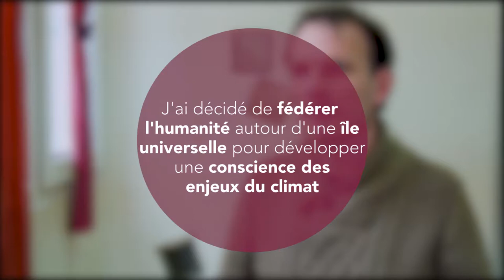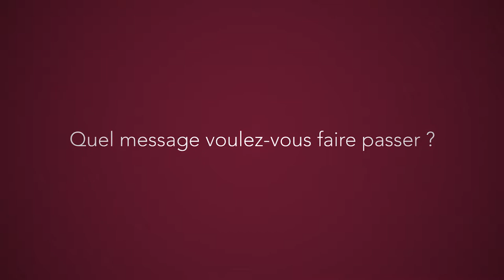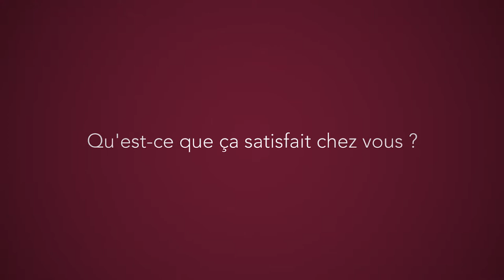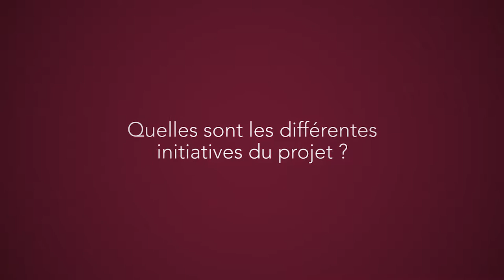Emmanuel Hussenet : créer un symbole de réconciliation universel entre l'Homme et la Terre (VM)